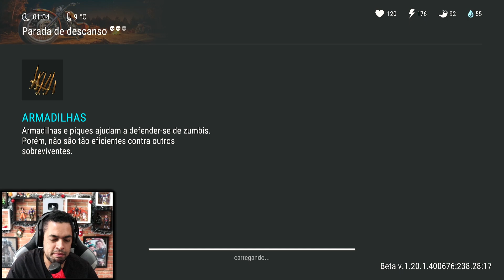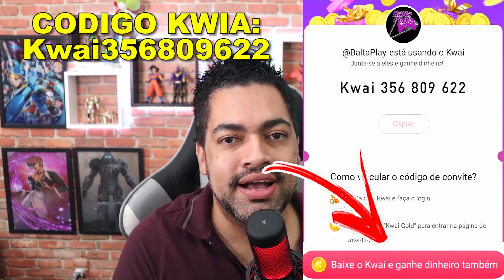SEJA ESPERTO E VENÇA TODOS - LAST DAY DO ZERO 6 #125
►►►►FAZ UM PIX E FALE COM O BALTA

►►USE O CODIGO NO KWAI PARA GANHAR DINHEIRO:
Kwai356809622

►►CÓDIGO TIK TOK PARA GANHA DINHEIRO:
J0142737